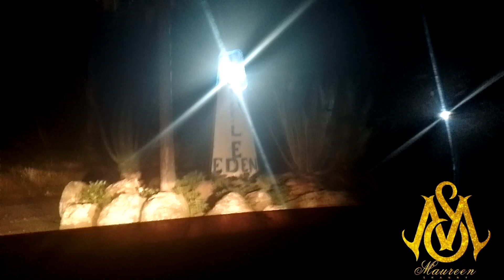Why You Should Add Naivasha To Your itinerary While Visiting Nairobi Kenya Africa